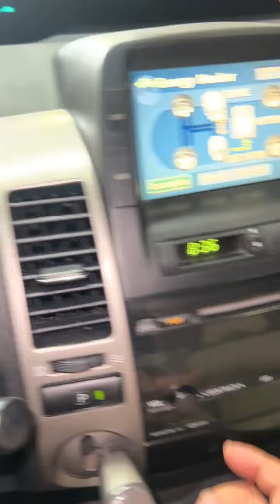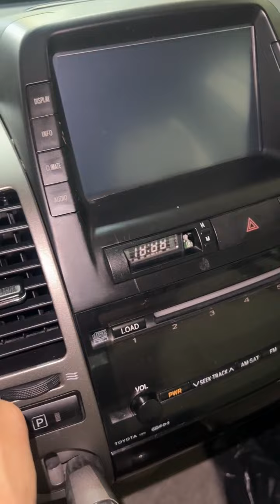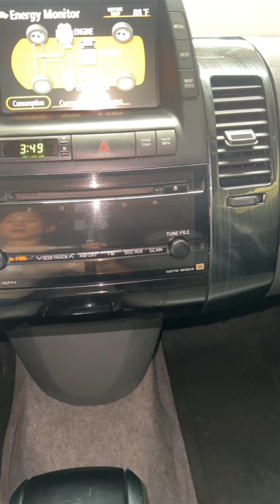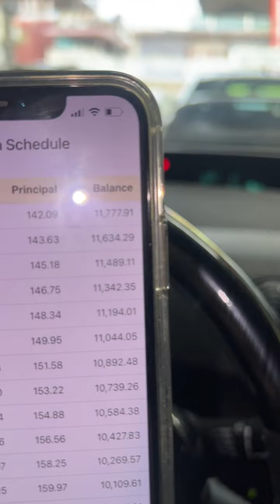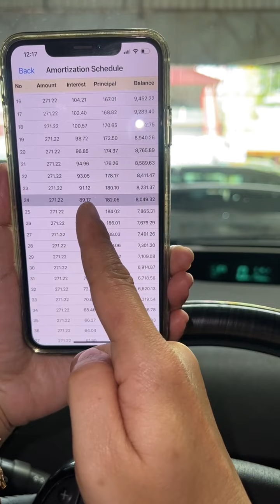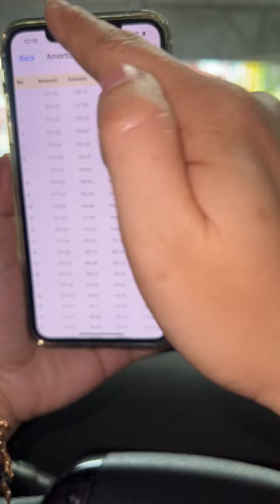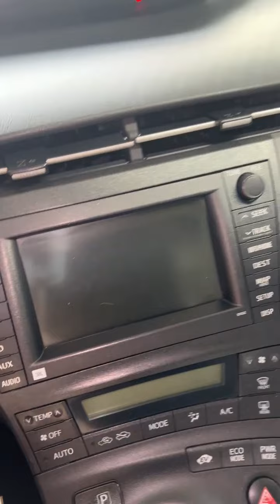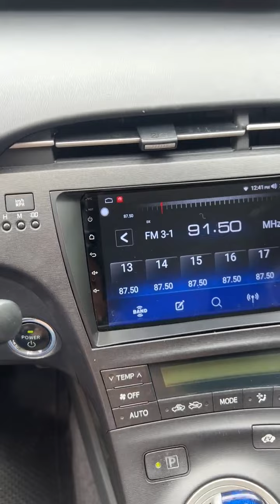🚘 មកវិញហើយៗ 😍 -ទិញដាច់-បង់រំលោះ-លក់វិញ📞017 555 989 Ep Full Official